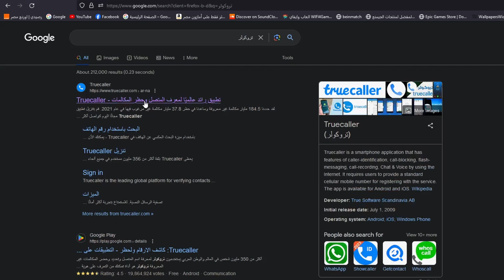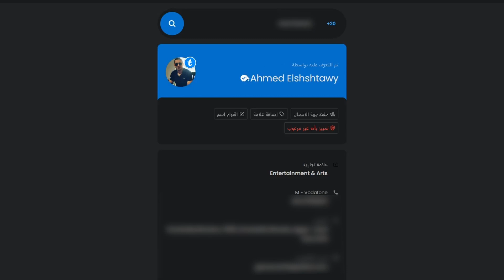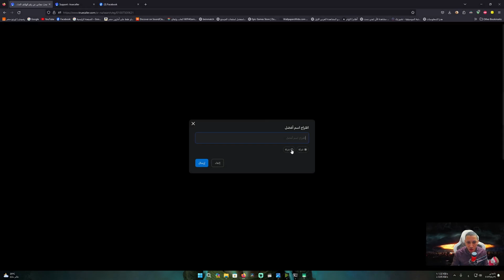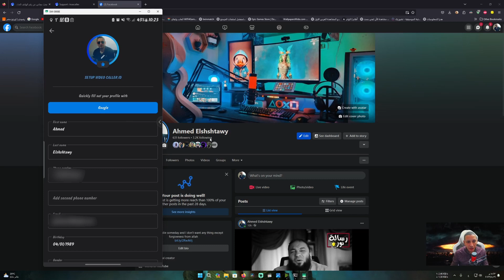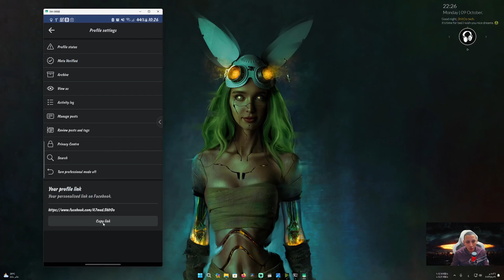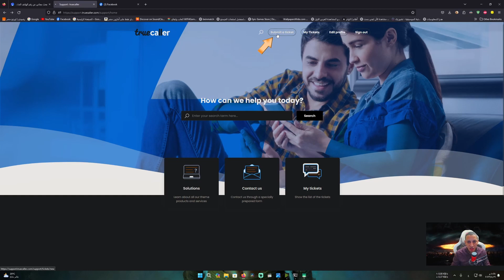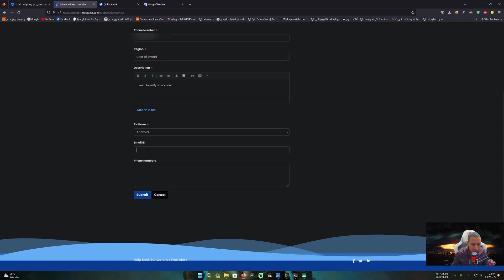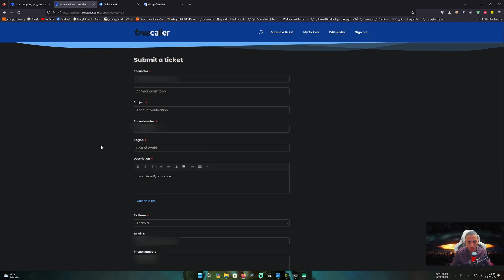أحدث طريقه لتوثيق رقمك على التروكولر بشكل رسمى 2024